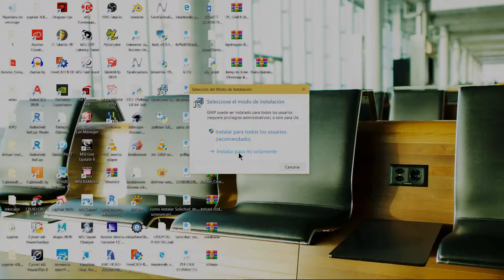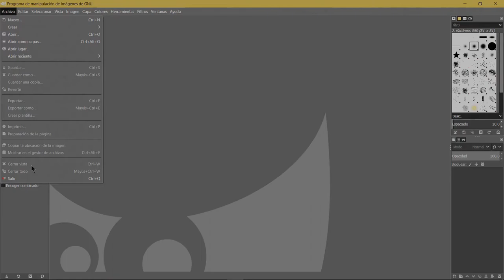1 ARCHIVO. Como DESCARGAR E INSTALAR GIMP Gratis VERSION 2020 ACTUALIZADO, ALTERNATIVA A PHOTOSHOP.